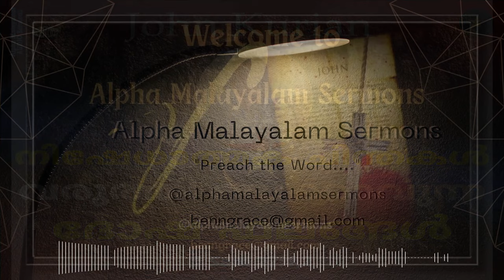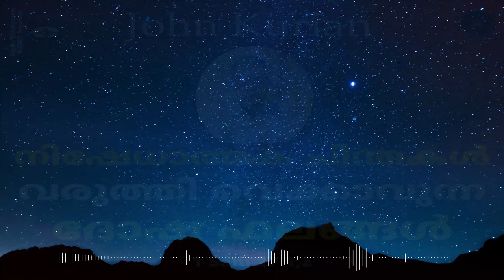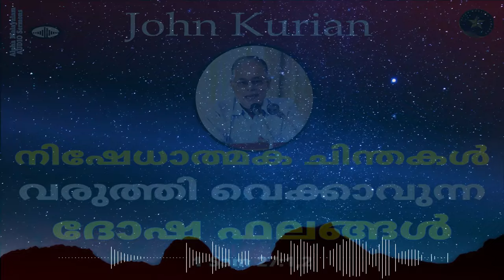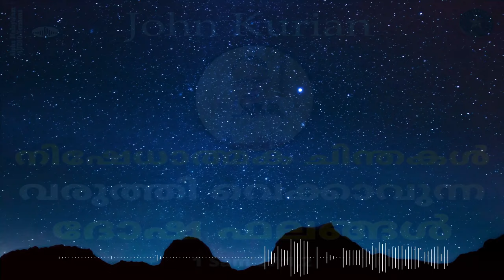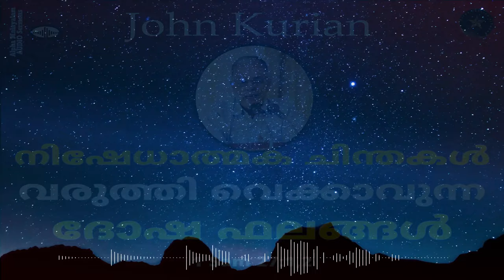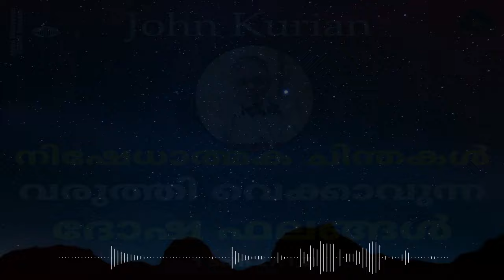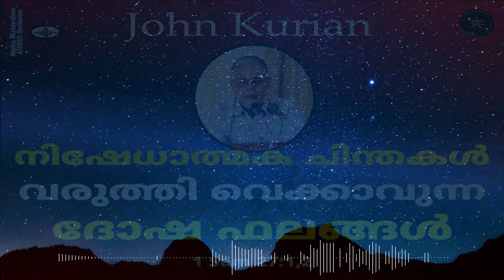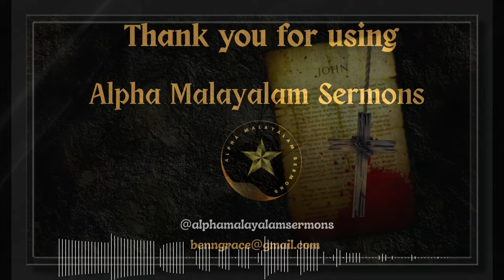HOW TO CONVERT YOUR NEGATIVE THOUGHTS INTO POSITIVE ONES? | "DAVID'S ESCAPE TO GATH" | JOHN KURIAN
"നിഷേധാത്മക ചിന്തകളെ  ക്രീയാത്മക ചിന്തകളാക്കി മാറ്റണമോ?" | "CONVERT YOUR NEGATIVE THOUGHTS INTO POSITIVE THOUGHTS?" | ANALYSIS OF DAVID'S ESCAPE TO GATH, LAND OF THE PHILISTINES FROM 1SAM 27:1,2 | JOHN KURIAN

Message from 1st Samuel, 27:1, 2 by Evangelist John Kurian during the Sunday Word Ministry (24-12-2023) @ the Christian Brethren Assembly Puthuppally.

1Sa 27:1 & 2 "And David said in his heart, Now I shall perish someday by the hand of Saul. There is nothing better for me than that I should speedily escape to the land of the Philistines; and Saul will despair of me, to seek me anymore in any part of Israel. So I shall escape out of his hand." Then David arose and went over with the six hundred men who were with him to Achish the son of Maoch, king of Gath." (NKJV)

We are going to hear about the consequences David had to suffer because of the negative thinking he had at this point of time.

How can we overcome such an attitude of mind?  Please listen to what Evg. John Kurian has to say to us which, which, I am sure, might help you to convert your negativity into positivity.  Thank you